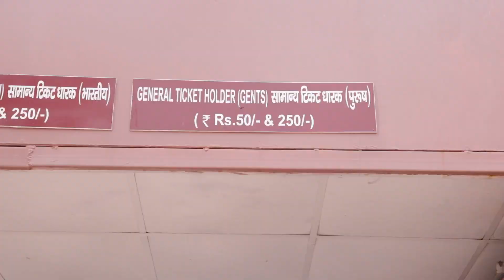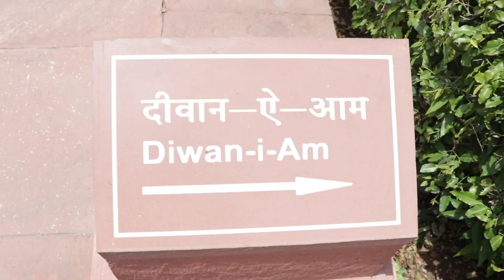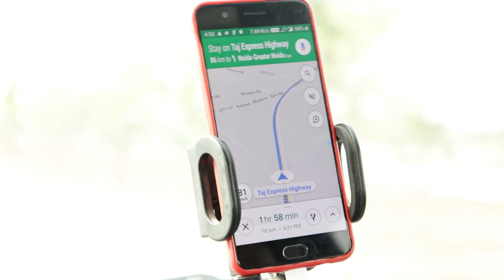A trip to AGRA | Travel Vlog | The Roaming Duet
A monument that embodies love and envokes pride. I have always marvelled at the beauty of the Taj Mahal. Recently I visited the place again. It sustains it's charm. Even when you visit it for 2nd or 3rd or 4th time, it still mesmerizes you. Like a true piece of art, you appreciate it more when you see it more than once.

Below are links of my previous videos.